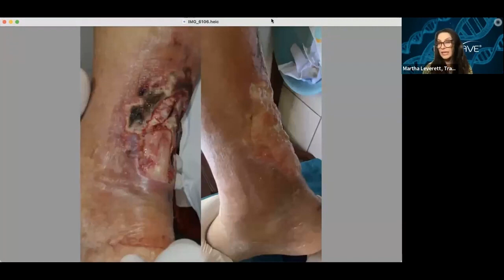LifeWave | Testimonials | Martha's Father | July 2023 | T 001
LifeWave | Testimonials | Martha's father | Testimonials - 001

Martha, a 52-year-old Colombian lady living in the United States, talks about the recent serious situation experienced by her father, an 87-year-old resident of Colombia.

After hearing about the patches for the first time, Martha didn't quite understand how they would work…she did however notice a change in her skin and hair which she was pleased with.

At one point, the family called her from Colombia, telling her that her father was sick. The father was a diabetic with gout. The complication was that overnight a small tumor appeared on his leg. After it had appeared, he was repeatedly touching ti, so he ended up infecting it after which it started to grow drastically. The doctors said he should have an immediate operation with three months of subsequent hospitalization.

Martha contacted her neighbour who had given her the patches the first time, and begged her to give her all the patches she had in her possession, after which she traveled to Colombia to use them for her father.

In the hospital, her father was given morphine to manage the pain from the surgery and cleaning of the wound. This caused him serious kidney and heart problems. He even caught both pneumonia and COVID in the hospital which pushed him into a coma twice (also because the hospital's oxygen machine was faulty).

Somehow he recovered and the doctors sent him home telling the family that he would soon die, but he could at least die a dignified death at home surrounded by family.

The family had arranged oxygen in the house, a catheter and expected the worst. He was in a very bad condition, Martha says it was very difficult to see him like this.

Martha started giving him the LifeWave patches. Within three weeks here's what happened: he began to improve so quickly that the first thing they decided was to remove the catheter. The very same day, he was taken off the oxygen support. Afterwards he resumed eating on his behalf and his hypoglycemia levels stabilized to the point that even the insulin injections were eliminated.

Seeing this astonishing recovery, even though she had taken 3 months off to handle the situation in Colombia, Martha returned home to the US after only 3 weeks as the situation was completely under control.

Martha is also very happy that she coped very well with this critical phase in the family, saying that her patches gave her a lot of mental stability to handle her mother and the rest of the family as well.

Finally, Martha says that unfortunately she does not see the same immediate effects with all people, for others it takes time!